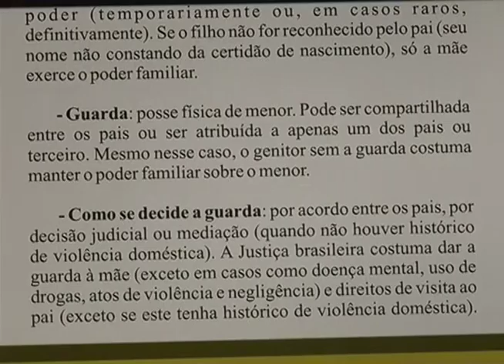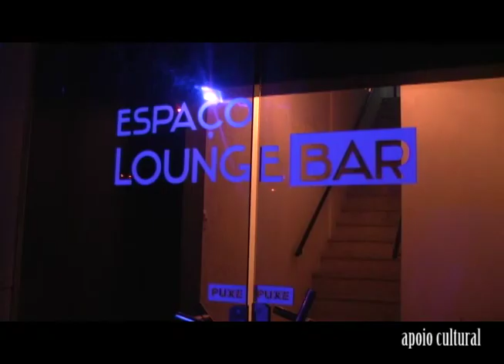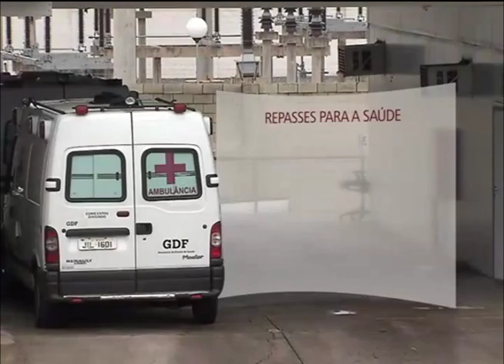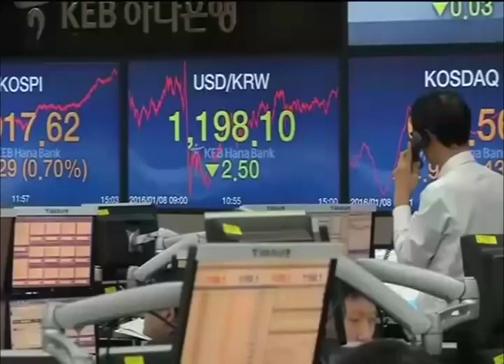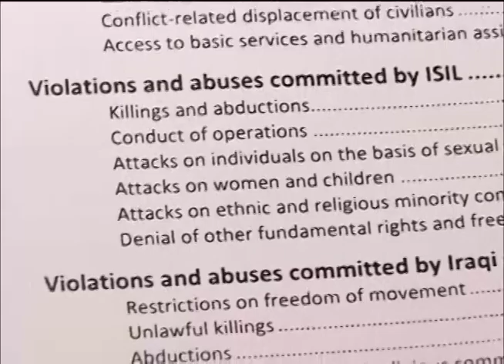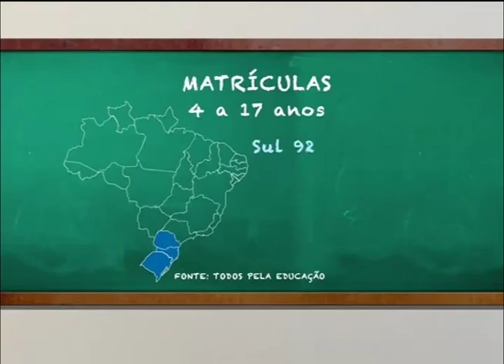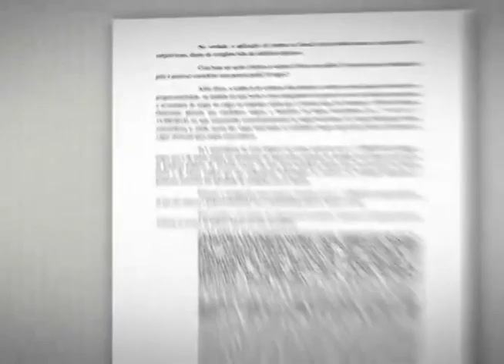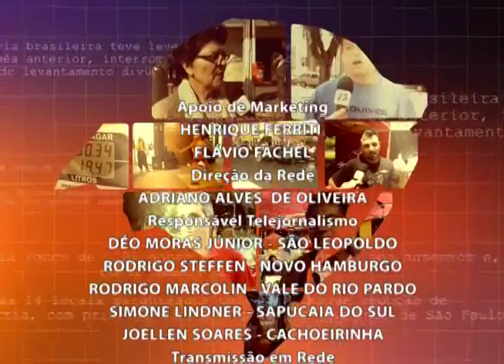Jornal da RCT 21/01/2016